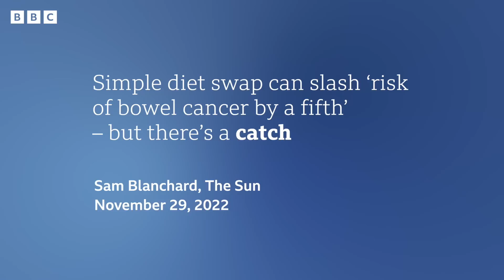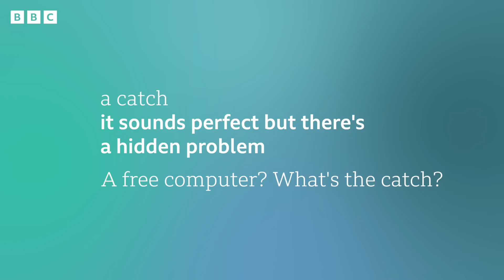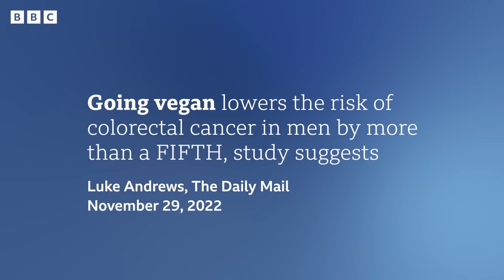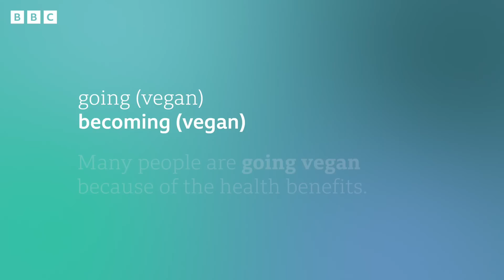Vegan diet protects men from cancer: BBC News Review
The story

A plant-based diet reduces the risk of developing bowel cancer.

That's according to a new study in the US which found that men who ate healthy plant-based foods are over 20 per cent less likely to develop the disease.

There was no reduction in risk for women, but there were differences between ethnic groups.

Scientists say more research still needs to be done.

a catch
something sounds perfect, but there's a hidden problem
• Why are you giving this food away for free? There must be a catch!
• A free computer? What's the catch?

rich in
contains a lot of something
• As an athlete, I always eat breakfast that is rich in protein.
• Saudi Arabia is a country that is rich in oil.

going (vegan)
becoming (vegan)
• Many people are going vegan because of the health benefits.
• My dad went gluten-free because he was having stomach problems.

0:00 - Introduction
0:23 - Story
1:09 - Headline 1: The Sun: Simple diet swap can slash ‘risk of bowel cancer by a fifth’ – but there’s a catch
2:48 - Headline 2:  The National: Diet rich in vegetables, whole grains and beans ‘cuts bowel cancer risk’
4:32 - Headline 3: Daily Mail: Going vegan lowers the risk of colorectal cancer in men by more than a FIFTH, study suggests
6:02 - Language summary

[Image: Getty]